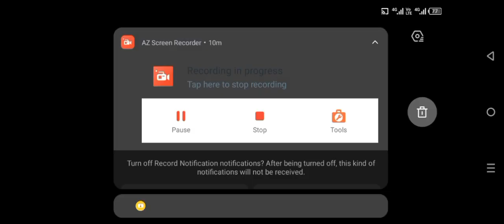Granny V1.8.1 In Cherry Blossom Atmosphere EXTREME MODE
mode by: @pixellated2018

More about!

My Device: Infinix Hot 30 play

Screen Recorder: XRecorder

Thumbnail: Ibis Paint X